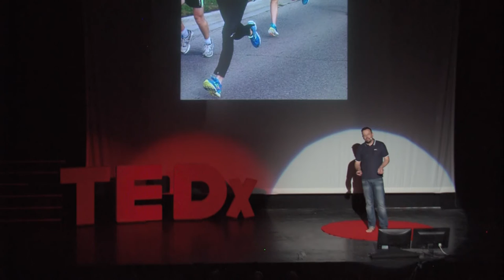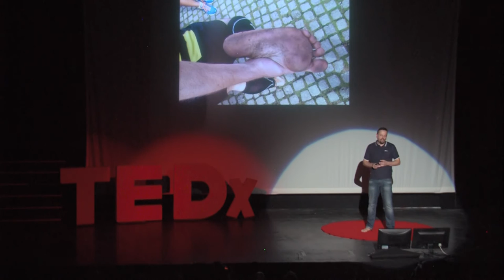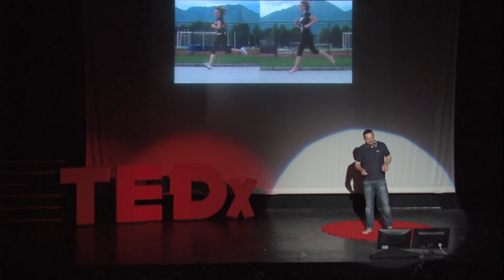Razbijanje mitov: Dober tekač potrebuje dobro obutev | Marko Roblek | TEDxKranj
Marko Roblek je tekač že od najstniških let, od nekdaj rekreativec, svoje rezultate pa je vedno dosegal z lastnimi recepti za trening. Po tekaških vzponih in padcih je zadnja leta spet zaljubljen v tek, bosi tek, ki se mu zdi človekov naravni izraz. Minimalist po duši in že nekaj let tudi paleo jedec, ker mu je blizu evolucijska teorija prehranjevanja lovcev in nabiralcev. Z veseljem uvaja novince v skrivnosti bosonoštva in paleojedstva, o tem tudi predava in piše. Med bosimi in paleo momenti je podjetnik, družinski človek, organizator prireditev in bloger. Doslej se svetu okoli sebe še ni nehal čuditi.

MIT #1: Dober tekač potrebuje dobro tekaško obutev.